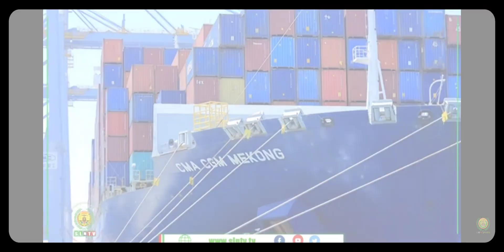Berbera Waxa KU Xidhatay Markabki 2aad ugu Waynaa.Markabkan la yidhahdo Marko.Wu Sida 10000 Kontenar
# Trans-Shipment # Cargo #